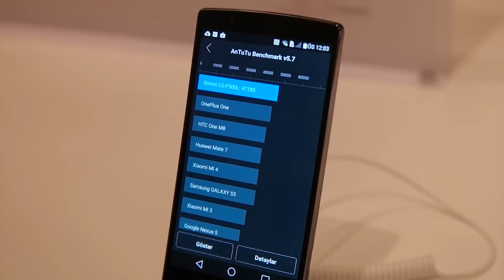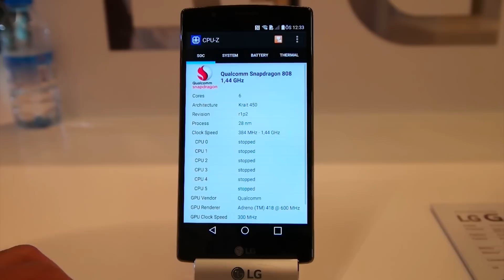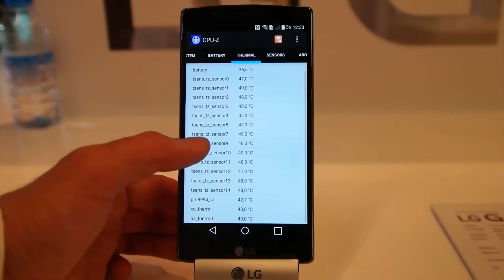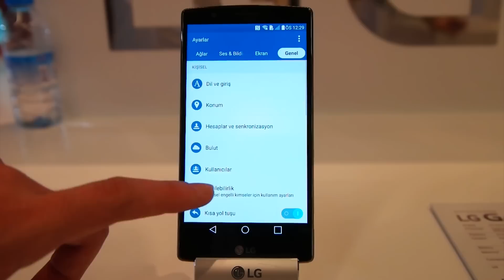LG G4 Ön İnceleme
LG G4, dünya ile aynı anda İstanbul'da da yapılan lansman ile resmi olarak tanıtıldı. Yerinde takip ettiğimiz lansman sırasında LG'nin yeni amiral gemisi G4'ü inceleme fırsatı bulduk. 5.5 inç boyutlu IPS Quantum ekranı, f/1.8 diyafram açıklığına sahip ve OIS 2.0 teknolojisi ile desteklenen 16 MP arka kamerası ve Snapdragon 808 işlemcisiyle dikkat çeken LG G4'e sizler için bir ön izlenim yaptık. Detayları videomuzda bulabilirsiniz.